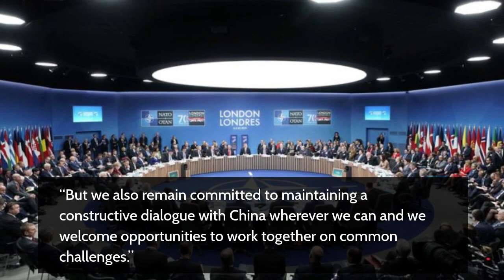Nato concerned by China’s ‘rapid and opaque’ military buildup and Beijing’s ties with Moscow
Nato allies are concerned about China’s rapid and opaque military buildup and its cooperation with Russia, and discussed concrete ways to address the challenges posed by Beijing, US secretary of state Antony Blinken has said.